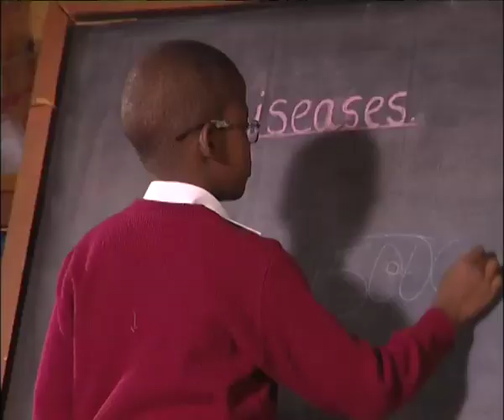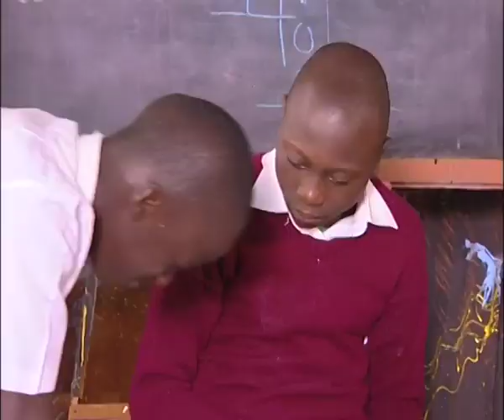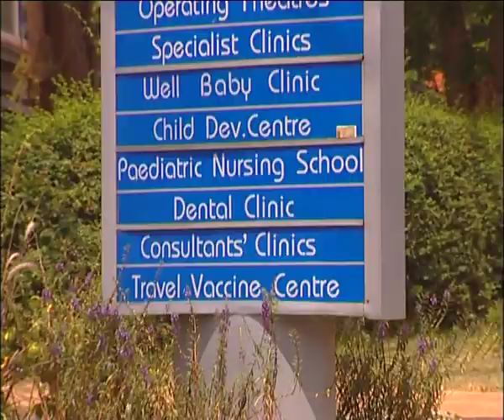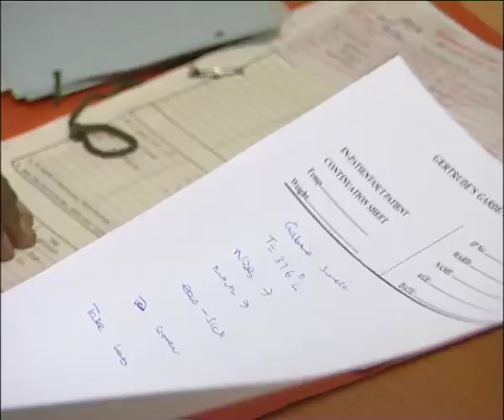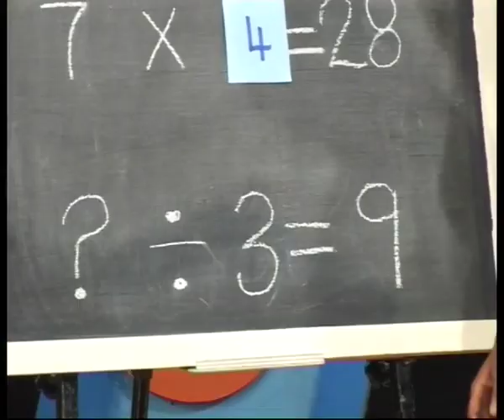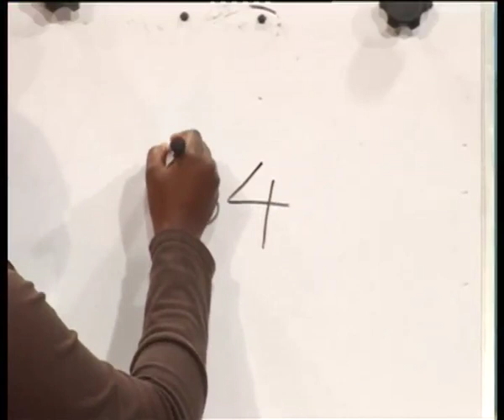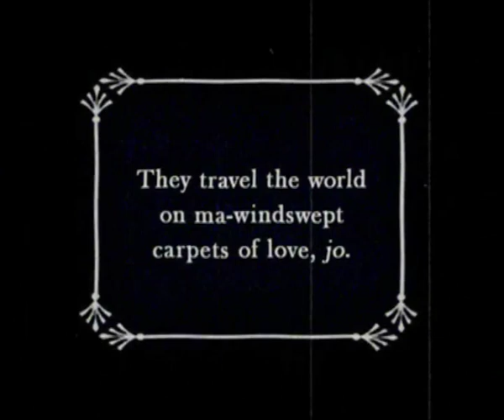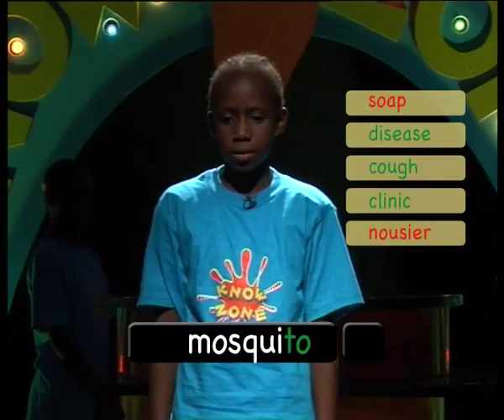KnowZone Std 4: Episode 23 - Diseases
➢ Cool Words: COUNTABLE NOUNS
➢ Hot Numbers: LONG DIVISION
➢ Out There: ST GERTRUDES
➢ Wild Zone: GROUND HORNBILLS
➢ Art Zone: SPOON PUPPETS - M
➢ African Tales: SIMBA AND THE THREE BULLS
➢ Junction juniors: The JJs have gone camping. Babu gets sick and they rush him to the health center for treatment. When they return the Bullies have stolen their food. The bullies also get sick and the JJ takes them to the health center. Nurse Kate explains to them the importance of visiting the hospital when one is sick for check ups and also observing cleanliness e.g. washing hands and fruits before eating.